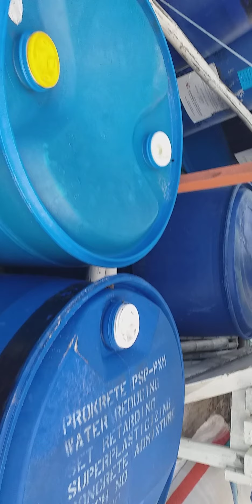FEEDING PARA HAPUNAN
FISHCAGE